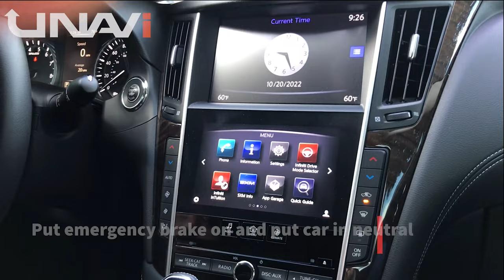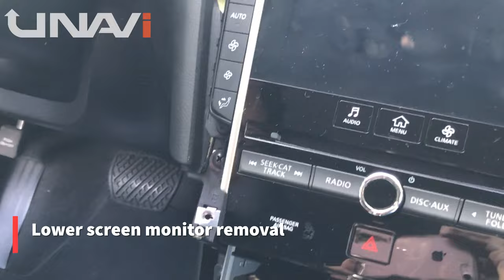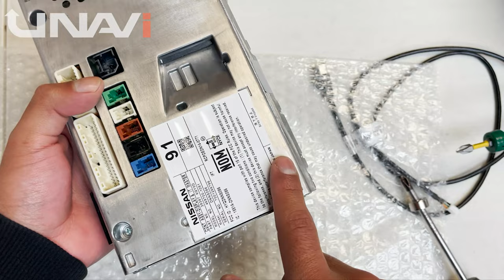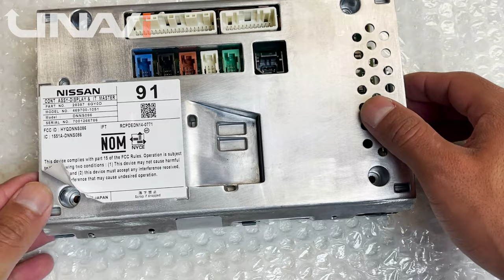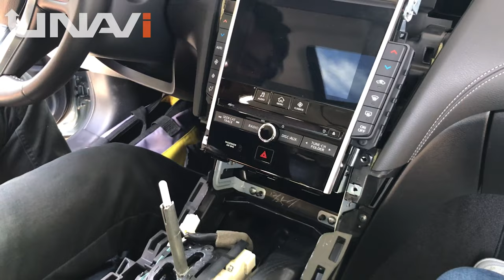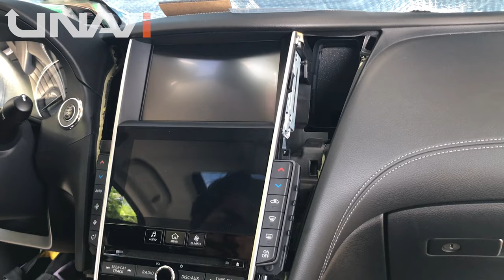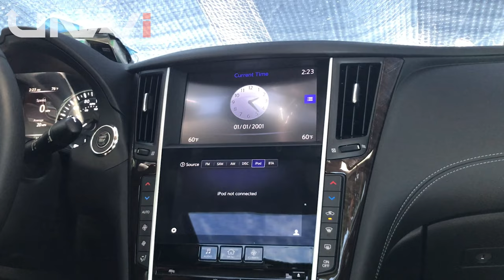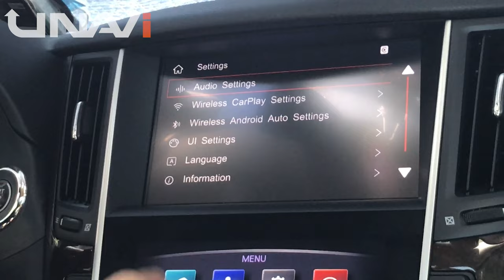How to Install APPLE CARPLAY in INFINITI Q50 2015, 2016, 2017, 2018, 2019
For INFINITI 2015, 2016, 2017, 2018, 2019 Q50
How to Install UNAVI Wireless Apple CarPlay / Android Auto
UNAVI SKU being installed: ZSTAWQ5WLO

00:04 Put emergency brake on and put car in neutral
00:19 Shift Knob removal
00:50 Removal gear shift side panels
01:34 Cup holder panel removal
01:58 Shifter panel removal
03:27 Air vent panel removal
03:58 Lower screen monitor removal
04:54 Top screen monitor removal
06:17 Radio removal
07:12 Disassembly of top screen monitor
12:28 Install CarPlay Sub Board, LVDS cable, and Sub Data cable, then reassemble
16:06 Trouble shooting ribbon cables
31:28 Unavi external speaker placement
31:56 Connect Main DCU cable
33:02 Connect CarPlay MIC cable
33:52 Put top screen and connectors in place
36:25 Connect ipod harnes
37:52 Warning don't confuse connectors
38:24 Connect Key cable
39:03 Connect CarPlay USB cable
40:21 Pull rug on passenger kick panel area
41:38 Route CarPlay cables down to the passenger sidekick panel area
45:32 Connect CarPlay cables to the CarPlay Set Top box
48:05 Showing where CarPlay module placement
49:05 Optional usb extension mount
55:18 Re-install radio screen monitor with panel AC vents, shift knob panel, and finally shift knob
1:00:57 Test CarPlay functions

For reference purposes only. Please seek professional installation consultation for additional information.

for more information about adding and purchasing Android Auto / Apple CarPlay for your vehicle.